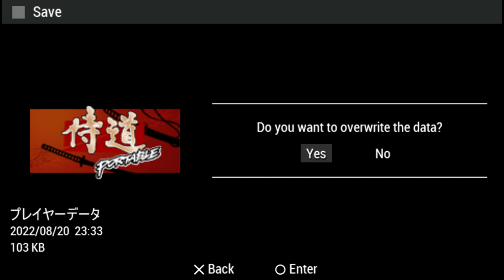PPSSPP v1 13 1 ULJS00155 侍道ポータブル 2022 08 21 11 53 36